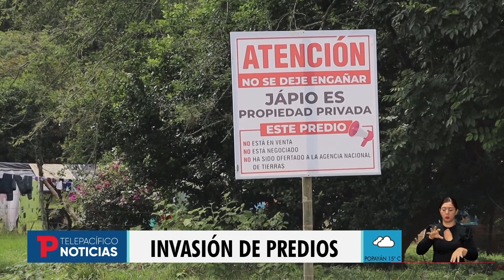Preocupación por constantes invasiones a predios en el norte del Cauca | 26.04.2023 | TP Noticias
Cauca | Nuevamente hay preocupación entre los trabajadores de la caña y quienes habitan las haciendas productoras en límites de Caloto y Santander de Quilichao, norte del Cauca por las constantes invasiones.